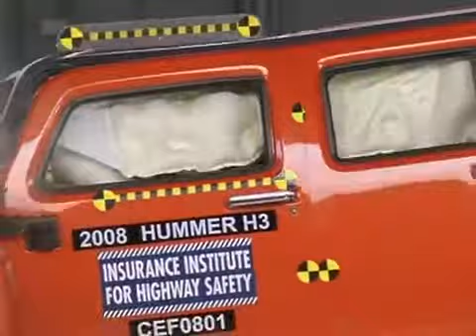2008 Hummer H3 moderate overlap IIHS crash test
2008 Hummer H3 moderate overlap IIHS crash test